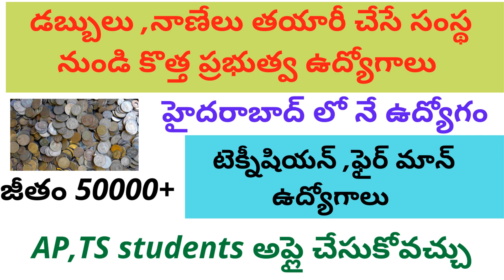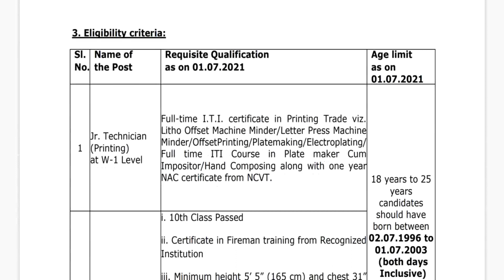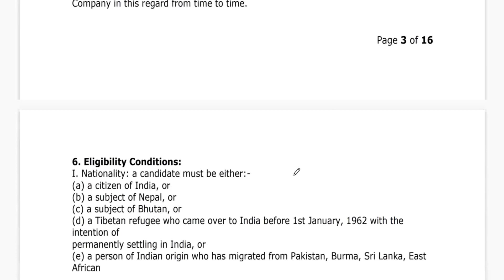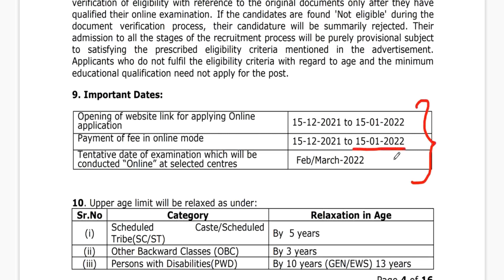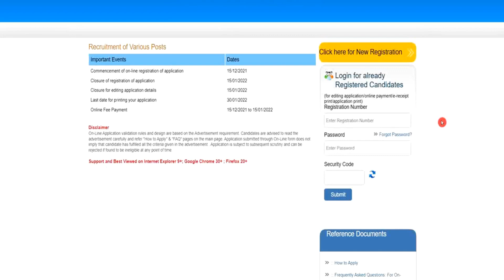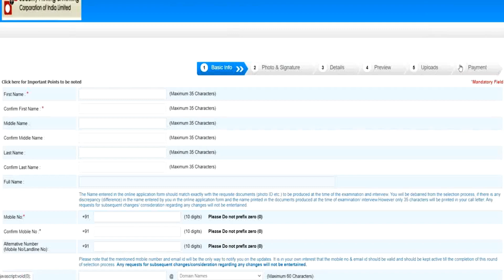SPMCIL Fireman hyderabad Recruitment 2021||Hyderabad MINT Recruitment 2021|| mint jobs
Previous notification STEP BY STEP MINT APPLICATION FORM:(it will be same for all notifications)